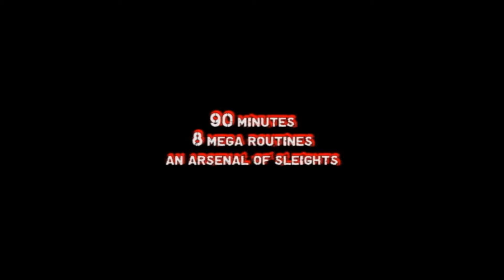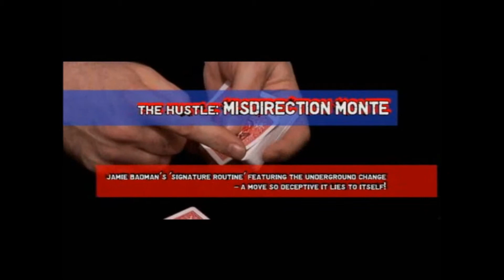welcome to the firm by the underground collective & big blind media dvd